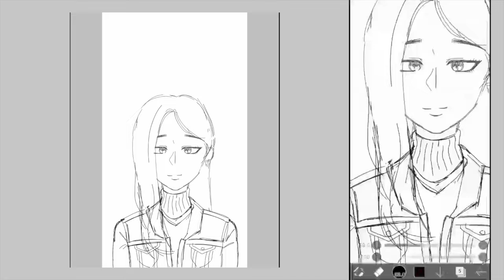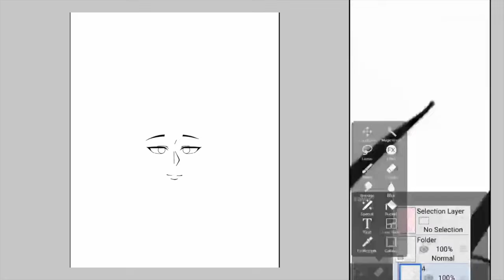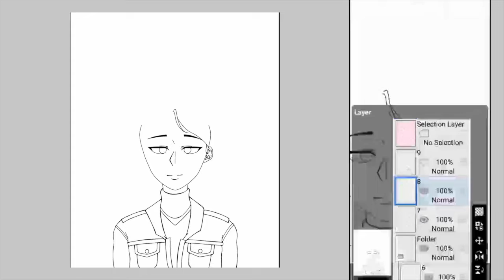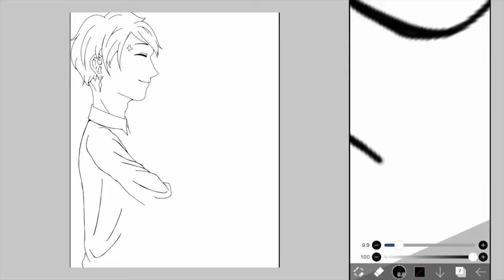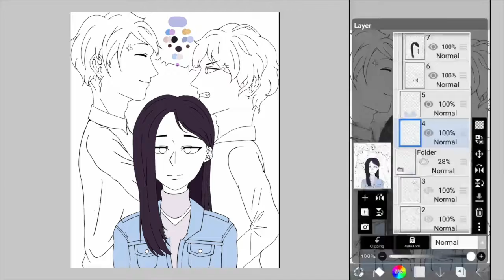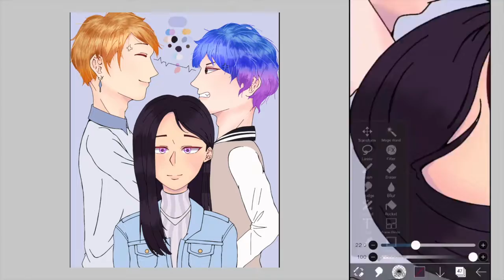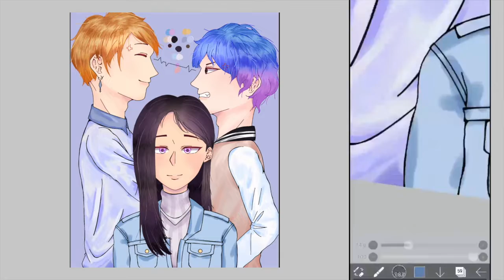✦[Speed Paint] Love Rival ✦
Hi Hello, I was planning on posting this last week but I had school stuff to sort, so, I wasn't able to. This drawing idea was based on my friend's fantasy lol School stresses me out, but it do be like that sometimes. I have more drawing ideas but I just don't have time to draw any of them ;–;  Oh, and one more thing, I have a TikTok account now.

✿ Socials ✿

✿ Songs used ✿

The power of friendship 🐳